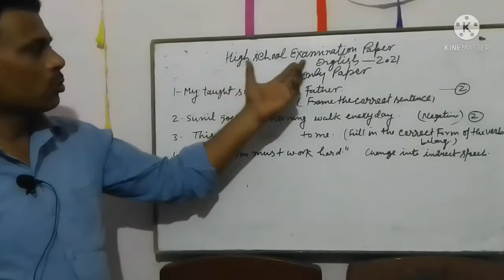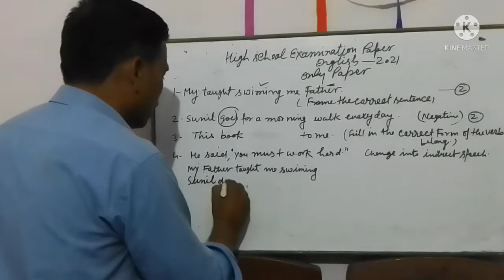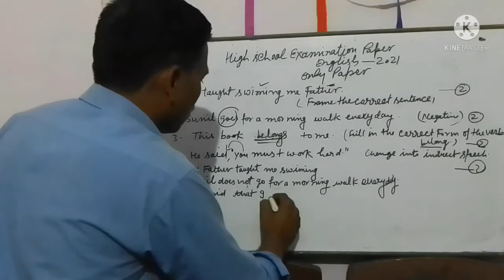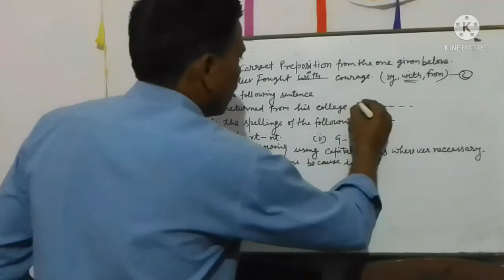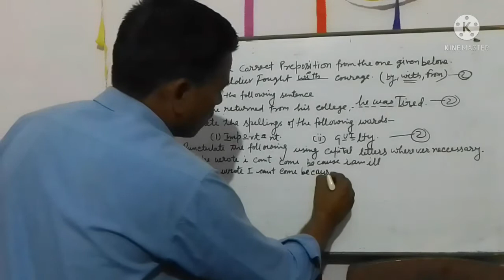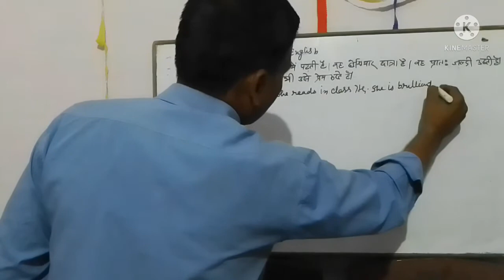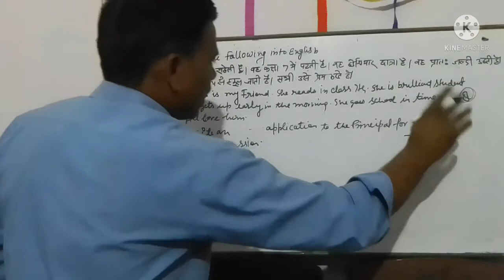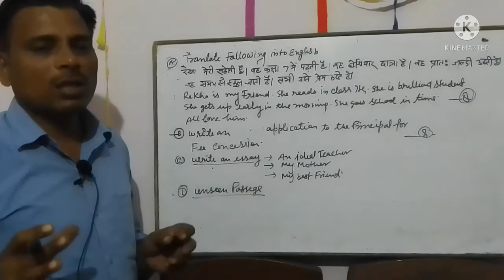High school में English grammar का पेपर कैसे हल करें।किस प्रकार का पेपर आएगा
How to solve english grammar paper in high school